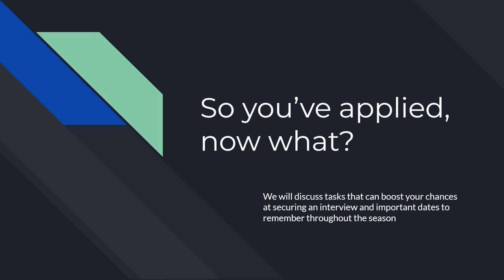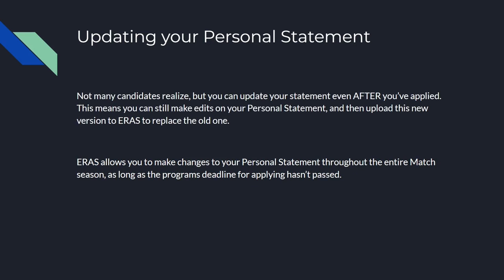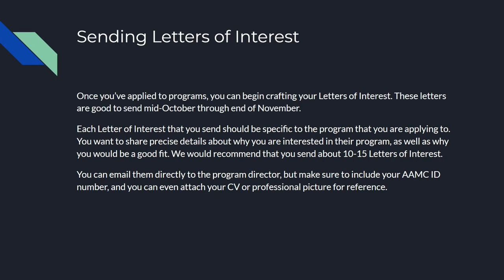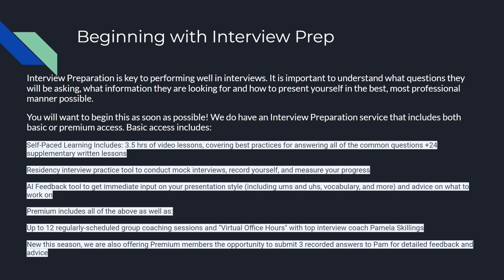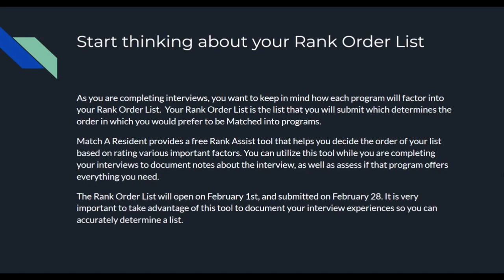So You've Applied, Now What?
We know how stressful it is after you've applied and you're waiting for interviews! You may be wondering what tasks you should be completing and dates you should be mindful of. We are here to help with a complete guide of what to expect the rest of this season!

Match A Resident (MAR) is the leading service providing you with customized residency program lists. You are not required to call or email the residency programs for their requirements. Simple! Enter your credentials on our website and our state-of-the-art system will instantly generate the list for you.

Residency Statement is a service that assists you with your personal statement editing and/or development

Residency Experts is your Medical Residency Application Solution: Providing review, editing or feedback for the MyERAS Application, Personal Statements, and Letters of Recommendation for busy medical residency applicants.

Electronic Residency is a service that offers assistance and coaching during the Match and Post-Match seasons. Explore our new and unique SOAP℠ services.